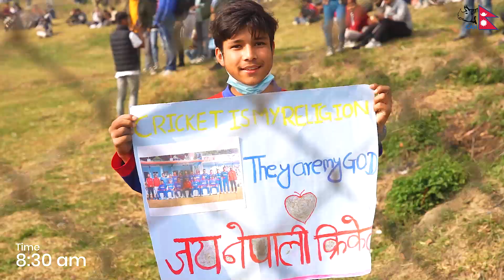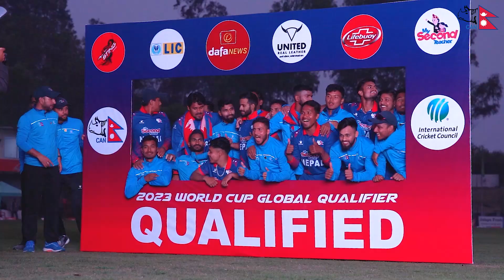March 16 | A Big Day for Nepali Cricket | Journey to World Cup Qualifier | YOU DON'T WANT TO MISS!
March 16, 2023 was a memorable day in Nepali Cricket History, as Nepal got qualified into the 2023 ICC Cricket World Cup Qualifier to be held in Zimbabwe, directly by finishing top 3 in the ICC Cricket World Cup League 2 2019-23! To witness this historic moment, people in thousands gathered in the Tribhuvan University Cricket Ground in Kirtipur.

Can you spot yourself in the crowd ? Write us in your comments.